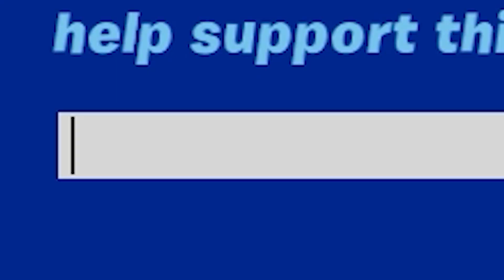【あの日本人選手も】国内外のプロが使う神建築技4選！！【フォートナイト/Fortnite】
くららさんが今選手を引退してることは把握済みです。

タイトルの分かりやすさ優先で行かせてもらいましたごめんなさい

みんなもよかったら使ってみてね！！

じゃあ＾＾